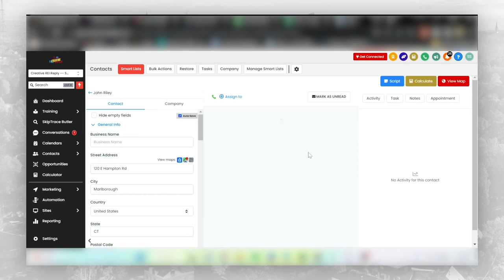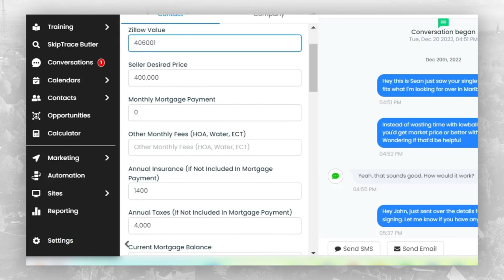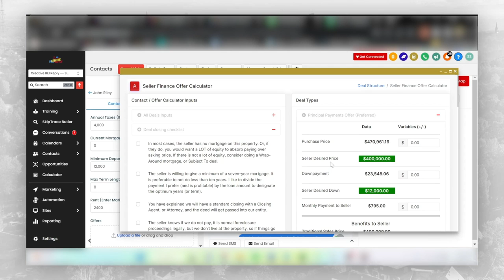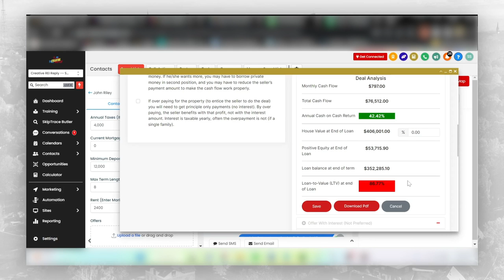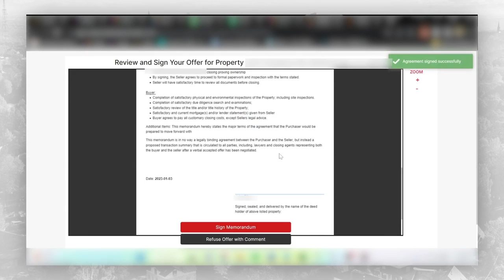Creative Real Estate with Creative REI Reply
Attention ALL Real Estate Investors...NEW Secret To Automatically Finding & Doing Gargantuan, Profitable Creative Real Estate Deals Fast, Guaranteed!

Gain a Positively Unfair Advantage Over ALL Other Investors With This 'Business-In-A-Box' Creative Real Estate Marketing & Training System For The Novice or The Pro!

The most powerful, yet simple-to-use tool built for Creative Real Estate! Effortlessly market to leads, follow-up, and outsource it all easily to scale!